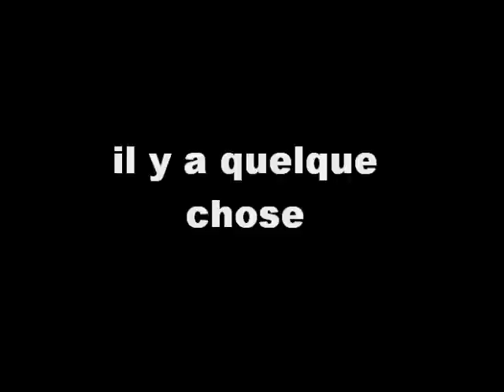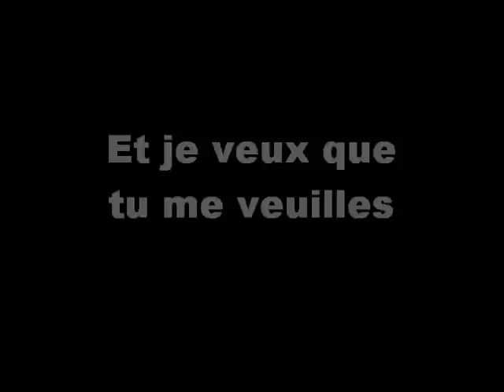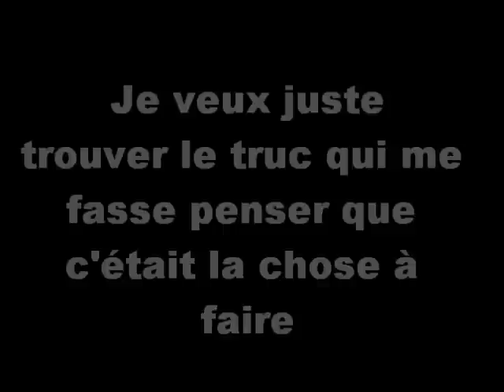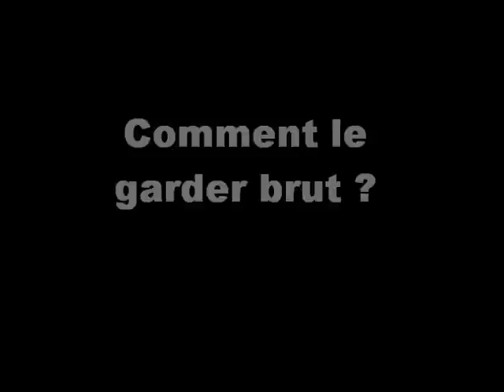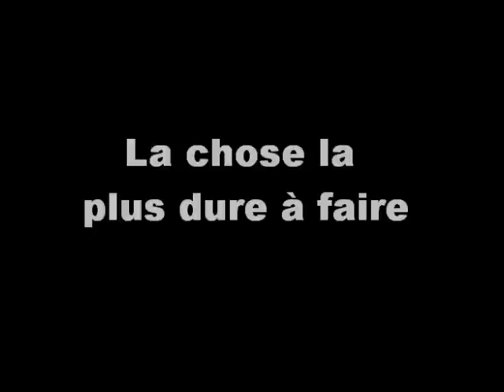Traduction Française " Is this thing on? " Pink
Je ne possède pas les droits de ce contenu.